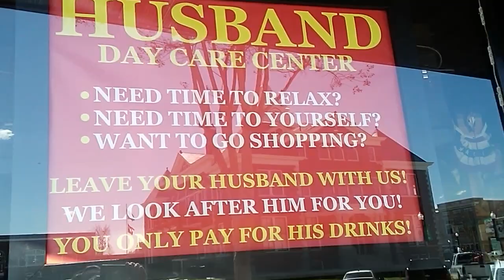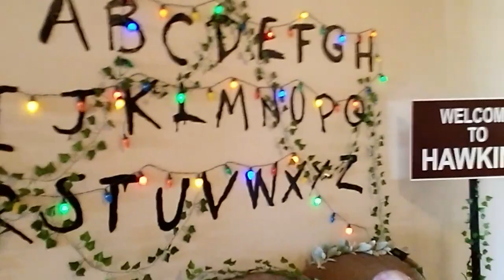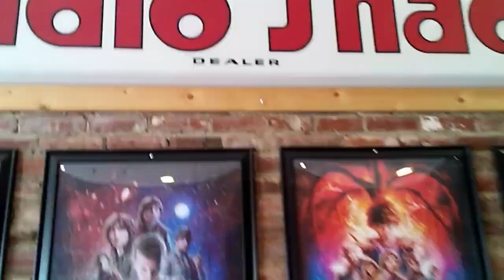Visiting filming locations Of 'Stranger Things'